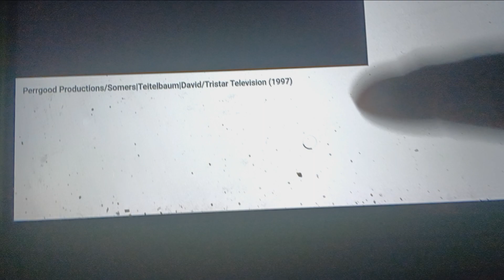Perrgood Productions/ Somers|Teitelbaum|David/ Tristar Television (1997)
Taken From "Life...and Stuff".